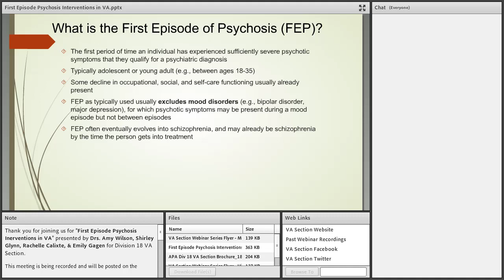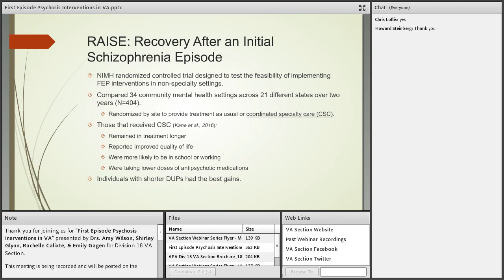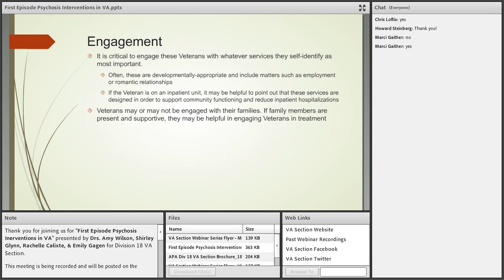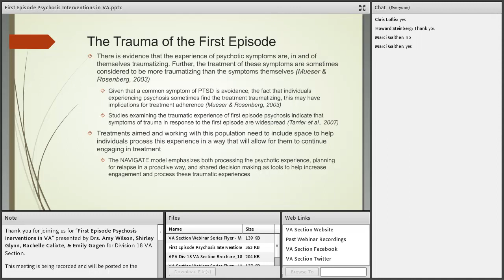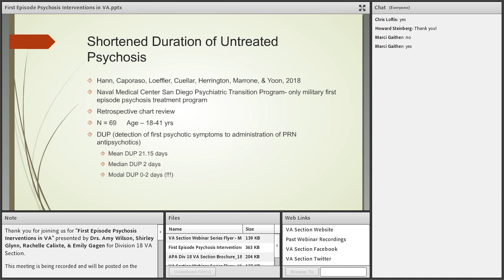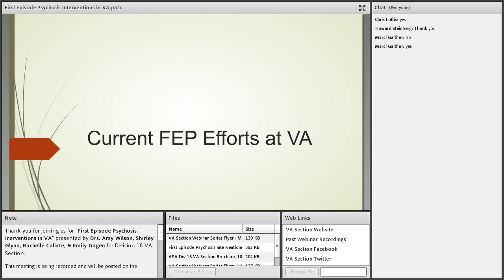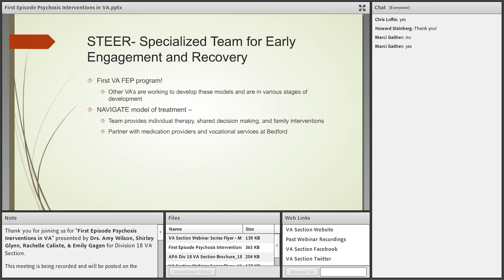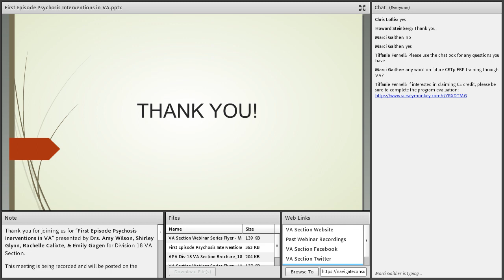First Episode Psychosis Interventions in VA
Drs. Amy Wilson, Shirley Glynn, Rachelle Calixte, & Emily Gagen
Division 18 Veterans Affairs Section Webinar Series